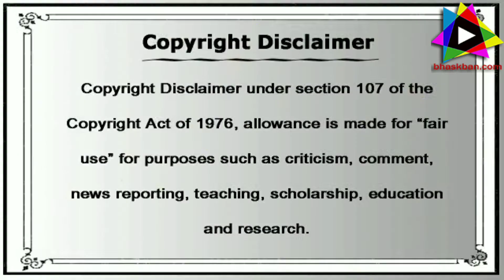ভয়ঙ্কর রূপে মোদি ।। কাঁপছে চীন ।। প্রধানমন্ত্রীর হঠাৎ লাদাখ সফর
চীনের থরহরি কম্প করে দিলেন ভারতের প্রধানমন্ত্রী নরেন্দ্র দামোদর মোদি। ভারত বর্ষ দেখতে পেল প্রধানমন্ত্রী নরেন্দ্র মোদির বীরত্ব ভরা রুদ্র রূপ। সারা পৃথিবীর সামনে নরেন্দ্রp মোদির অঙ্গীকার LadakhBorder লাদাখ ভারতের শিরস্হান। এক ইঞ্চি জায়গা ভারত চীনকে ছাড়বে না লাদাখে।

ভারতীয় সেনাদের মনোবল বৃদ্ধি করবার জন্য হঠাৎ প্রধানমন্ত্রী নরেন্দ্র মোদির লাদাখ গমন। সফরসঙ্গী ছিলেন CDS বিপিন রাওয়াত এবং ভারতীয় স্থল বাহিনীর অধিনায়ক সেনাপ্রধান মুকুন্দ পরভানে।ModiInLaddakh লেই সামরিক ঘাঁটিতে প্রধানমন্ত্রীর বিমান অবতরণ করার আগে পর্যন্ত কেউ জানত না যে প্রধানমন্ত্রী আসতে চলেছেন।

কথা ছিল স্বরাষ্ট্রমন্ত্রী রাজনাথ সিং আজকে আসবেন লাদাখ সফরে কিন্তু তার সফর বাতিল করে দেওয়া হয়। প্রধানমন্ত্রী নরেন্দ্র মোদি স্বয়ং এসে উপস্থিত হন যুদ্ধক্ষেত্রে। পরনে মিলিটারি পোশাক। গলায় গর্জন। এ এক অন্যরূপ যা কোনদিন দেখেনি ভারত বর্ষ।

এই সামরিক ঘাঁটিতে যখন প্রধানমন্ত্রী নরেন্দ্র মোদি অবতরণ করলেন তার আগে পর্যন্ত কেউ জানতো না এত বড় একটা চমক আসতে চলেছে তাদের জন্য। সেখানে বেশ কিছুটা সময় তিনি কাটান আহত সেনা জওয়ান দের সাথে।  তাদের স্বাস্থ্য এবং চিকিৎসার খোঁজখবর নেন। প্রশংসা করেন তাদের বীরত্বের। এরপর প্রধানমন্ত্রী নরেন্দ্র মোদি দেখা করেন সেখানে কর্মরত সেনাবাহিনীর সাথে। সেনা কর্মীদের পাশে বসে জাতির উদ্দেশ্যে ভাষণ দেন। সেনাবাহিনীকে উদ্বুদ্ধ করার জন্য জানাচ্ছি যে সারা ভারত তাদের পাশে রয়েছে। ভারতের প্রতিটি ঘরে তাদের বীরত্বের কাহিনী বিশ্বের মানুষকে গর্বিত করছে সেনাবাহিনীর বীরত্বের করনে। এর পাশাপাশি কিন্তু কড়া বার্তা দিতে ভোলেননি প্রধানমন্ত্রী নরেন্দ্র মোদি। চীনের নাম না করে প্রধানমন্ত্রী বলেন, আমরা ভারতীয়রা বংশীধারী শ্রীকৃষ্ণের পূজারী শান্তি ও প্রেমের পরশে উদ্বুদ্ধ আমরা। কিন্তু এটাও সত্যি যে আমরা সুদর্শন চক্র ধারী নারায়নের উপাসক।

ভারত বিশ্ব শান্তি চায়। ভারত শান্তিতে বসবাস করতে চায়। কিন্তু কেউ যদি ভারতের সে শান্তি বিঘ্নিত করে তাহলে ভারতকে শান্তির জন্য অস্ত্র তুলে নিতে হবে বিগত কিছু ঘটনা মতন। ভারতীয় সেনাবাহিনীকে মজবুত করার লক্ষ্যে ভারত বিশ্বের সর্বাধুনিক অস্ত্রশস্ত্র জোগাড় করছে। জল, স্থল এবং বিমান বাহিনীর বীর সেনা যুবকরা ভারতের ভূমিকে রক্ষা করার জন্য সর্বোচ্চ বলিদান দিতে পিছপা হয় না। আত্মরক্ষা করার অধিকার আমাদের রয়েছে। বিশ্ব শান্তির জন্য লড়াই করার প্রতিকার আমাদের রয়েছে।

সেনাবাহিনীর সাথে অনেকটা স নিময় কাটানোর পর প্রধানমন্ত্রী নরেন্দ্র মোদী সেনা অফিসারদের সাথে বেশ কিছুক্ষণ  বৈঠক করেন এবং গুরুত্বপূর্ণ আলাপ আলোচনা করেন।

সম্পূর্ণ ভিডিওটি দেখুন। আমরা যতটা পেরেছি চেষ্টা করেছি প্রধানমন্ত্রী নরেন্দ্র মোদির লাদাখ সফরের বক্তব্যকে বিশ্লেষণ করার।